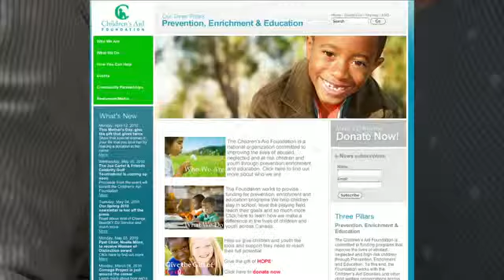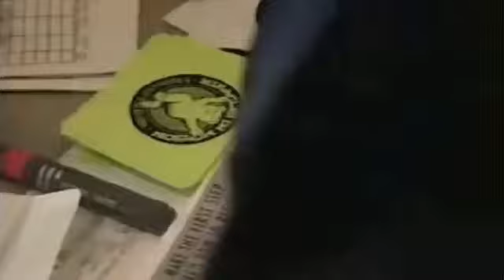Hala Bissada, 2010 Alumni Achievement Award Recipient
Hala Bissada, Hospitality and Tourism Management '91
One of Canada's foremost event fundraisers, Hala Bissada established her award-winning firm, Hala Events and Communications, in 2004, where she is president and CEO. Previously, she was chief development officer for the Children's Aid Foundation, where she significantly increased revenue and executed high-profile events such as the Teddy Bear Affair and the Golf Classic. A Certified Fund Raising Executive and board member of the Association of Fund Raising Professionals, she also spent five years with the Sick Kids Foundation, the fundraising arm of Toronto's Hospital for Sick Children, where she managed its 10th annual telethon and the Wishing Well, Ontario's first mega-hospital lottery. A sought-after speaker, she is also a part-time instructor at Ryerson, where she has developed a Special Event Certificate program.